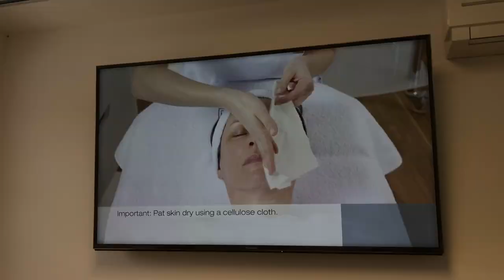Anti-ageing, pomlajevanje s kislinami, Biodroga MD